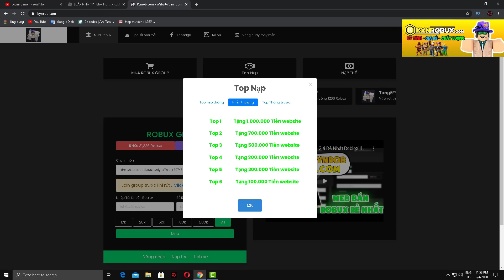Roblox-Shinobi Update 2 Genkai mới và Review Byakugan với 2 dạng tiến hóa 3 Code New| Shinobi Life 2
Code New :
Deid4r4AY!
milk!
freepointsreset!( code reset stas)
Roblox - Shinobi Update 2 Genkai mới và Review Byakugan với 2 dạng tiến hóa Code New| Shinobi Life 2